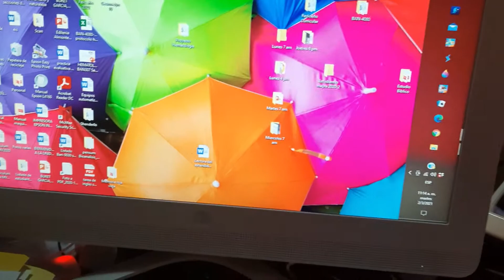24 HORAS CON UÑAS LARGAS | 24 HOURS WITH LONG NAILS | ROSEMARY REYES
Este reto fue muy difícil en algunos momentos y divertido también.
Grabe la reacción de varias personas, escondí la cámara para grabar en 2 estaciones de gasolina.

Quieres ver una 2da parte con uñas extra gigante? Dimelo en los comentarios, les prometo que yo no. jajaja
Que otro 24 hrs te gustaria ver en un proximo video?

 MIRA OTRO DE MIS VIDEOS 👇🏻

¿COMO RIZAR EL CABELLO LACIO FACILMENTE? VLOG